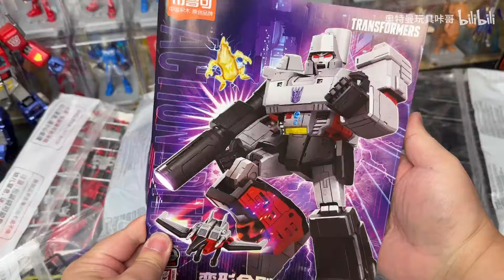威震天新形态？升级加强布鲁可传奇版威震天，助力保卫地球！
每天分享咔哥的各种奥特曼玩具周边以及有趣玩具开箱视频。
哈喽，大家好！